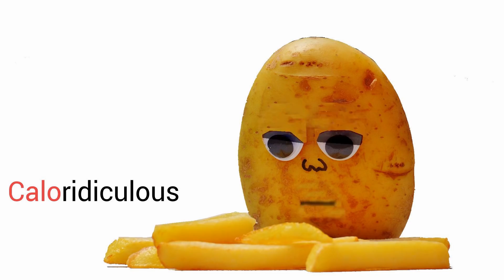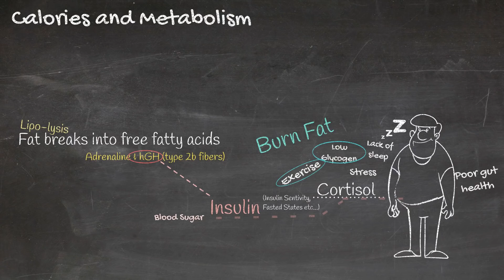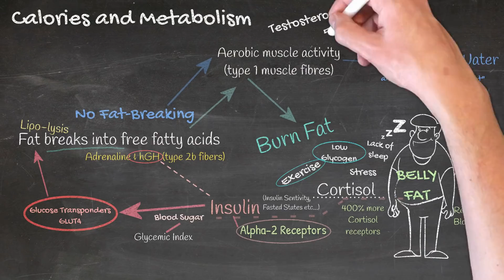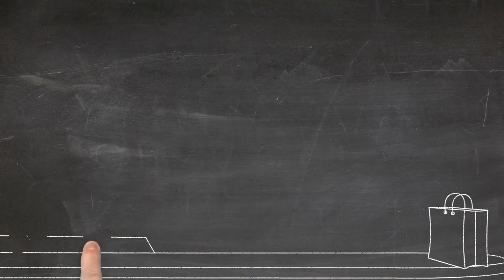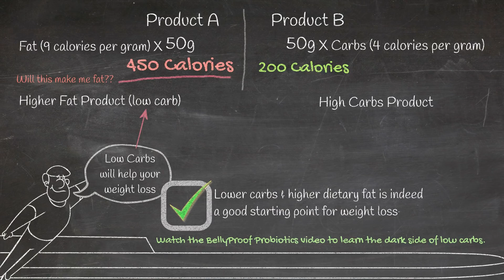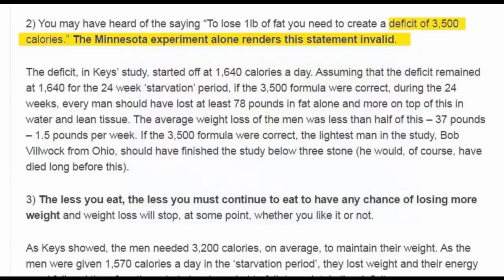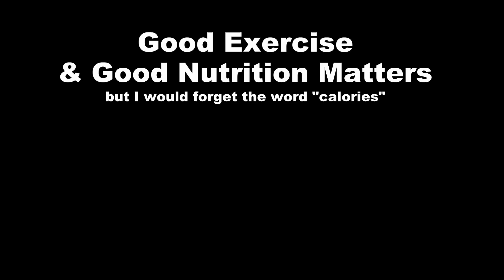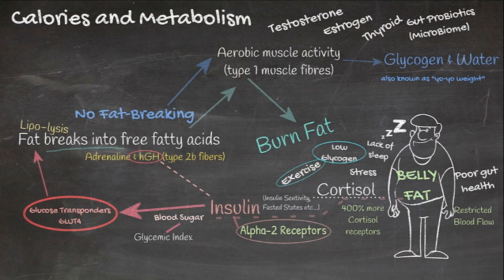Why Calorie Counting Doesn’t Work ❌ The Real Science Behind Fat Loss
❌ Tired of hearing “calories in, calories out”? Here’s why it doesn’t work — and what actually does.
for all the science behind these claims.

Forget calorie myths. This video breaks down why counting calories isn’t the answer — and shows you what science says about real fat loss.

🔥 In this episode:
🧠 Why calorie counting leads to frustration and failure
📉 The flaws in how we measure calories and food absorption
💥 How hormones like insulin impact fat storage
🍽️ Glycemic index, starvation mode, and metabolism myths
🔬 Why fat loss isn’t just about eating less or moving more

At BellyProof, we go deeper — showing you how to lose belly fat by understanding fat breaking, hormonal balance, and metabolic flexibility.

⏱️ Chapters:
0:00 - Intro
0:45 - Calories in vs Calories out
4:14 - How We Measure Calories
5:02 - How Food Absorbs
5:39 - Glycemic Index
8:15 - Starvation Mode
9:08 - Breakfast Myths
10:55 - Nature's Role in Diet
12:19 - Understanding Metabolism
13:20 - Complexity of Calorie Counting
13:28 - Why Calories Don’t Count
13:38 - Quantifying Food Intake
13:46 - Oversimplification of Diets
14:10 - Ask Me Anything